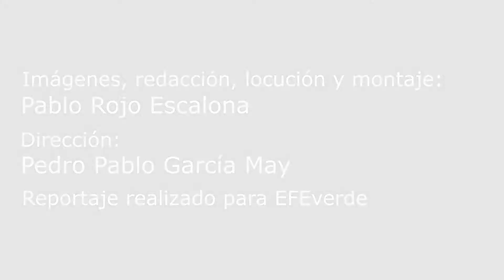Planting event in Las Rozas, Madrid. Covered by Efe Verde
Efe Verde joined us in our first event in Madrid, in the municipality of Las Rozas where our Spanish Partner Volterra Ecosystems invited friends & family and a big group of volunteers that came from the mayor José de la Uz.

We had a beautiful morning with 200+ trees planted and great interest from neighbors to participate.